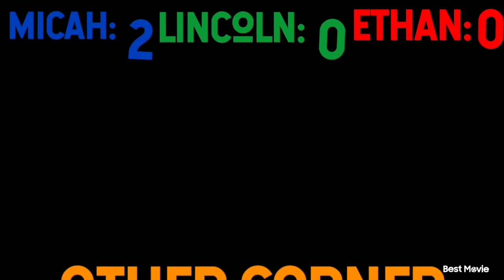Corner Kick Competition